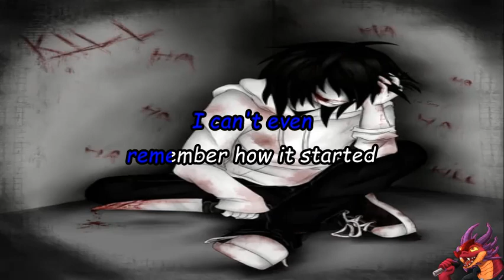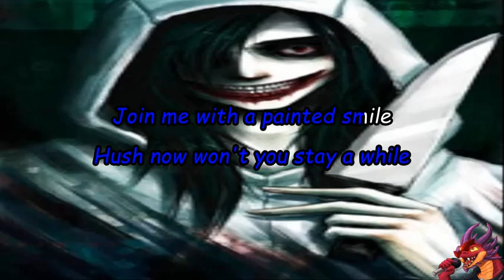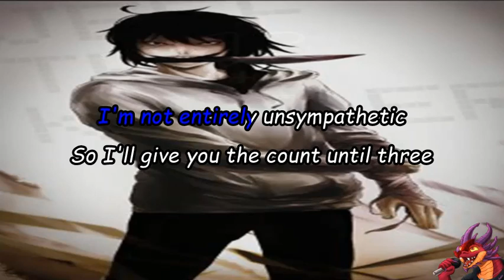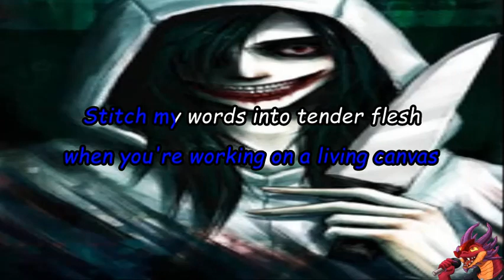Painted Smile by Madame Macabre karaoke version